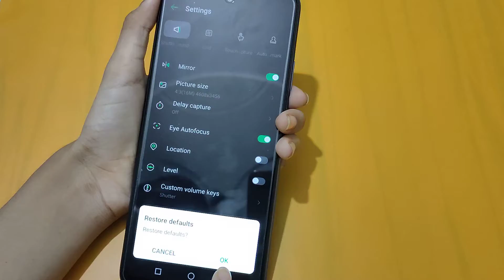How to camera reset in tecno camon 17 | camera setting | camera reset kaise karen – [Hindi]